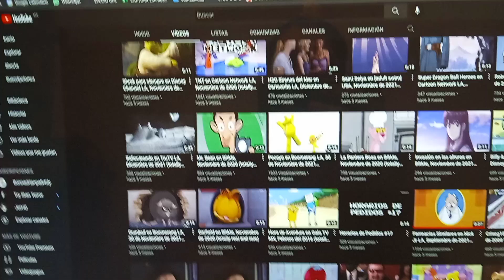oskrgg15 [YT] hp intel 13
Wow Wow Wubbzy Nickelodeon USA Nano Gets Grounded Disney XD USA